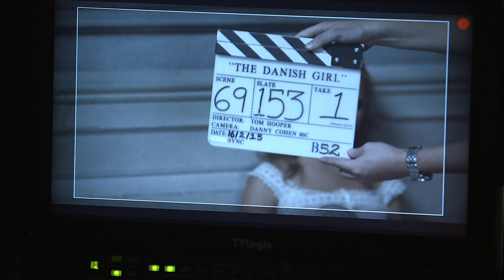'The Danish Girl' - Attitude featurette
Alicia Vikander plays a vital role in this tale of transgender pioneer Lili Elbe.